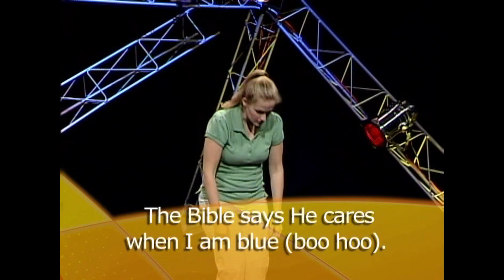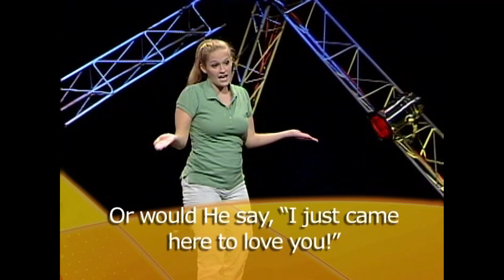MEGA Day 5